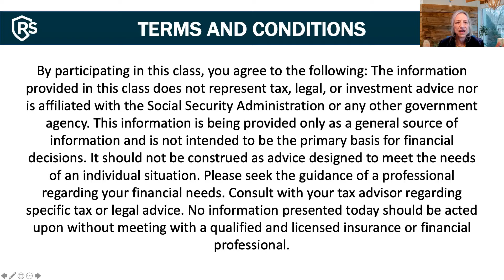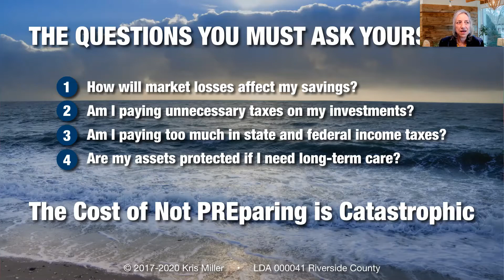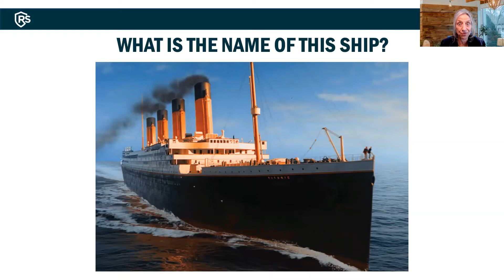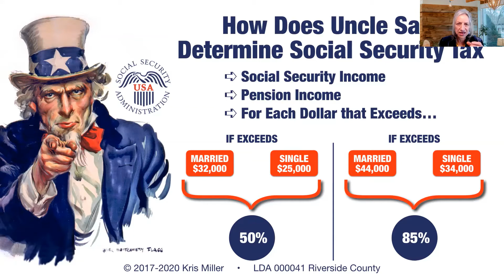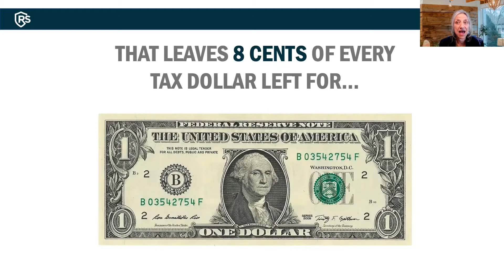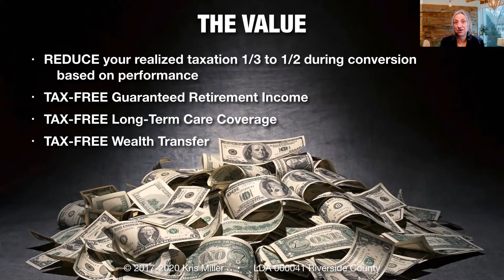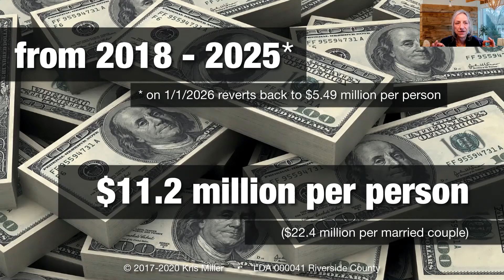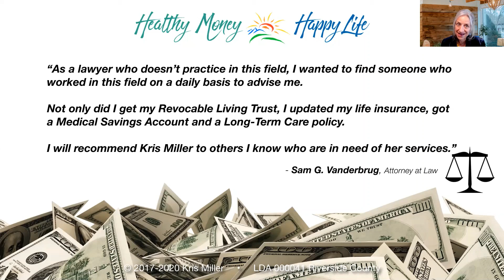Kris Miller FINAL | Healthy Money Happy Life / Money 911 Podcast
Kris Miller
CEO
Legacy Wealth Strategist